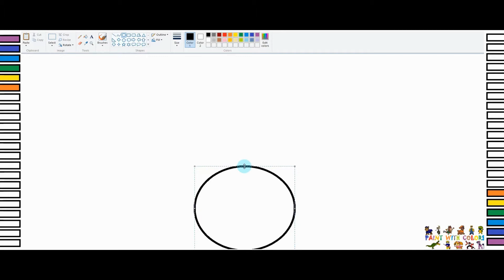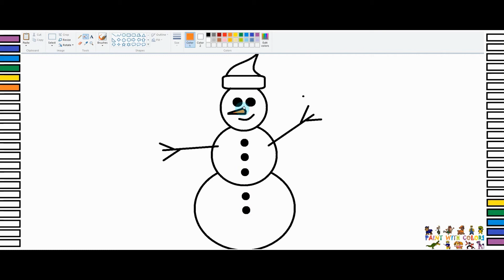How To Draw Snowman Step By Step - Draw In Ms Paint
How To Draw Snowman Step By Step - Draw In Ms Paint - in this video we draw Snowman in Ms Paint, how to draw Snowman step by step in ms paint, drawing and coloring.

00:00 Preview
00:04 Subscribe
00:09 Draw Snowman
01:26 Paint Snowman